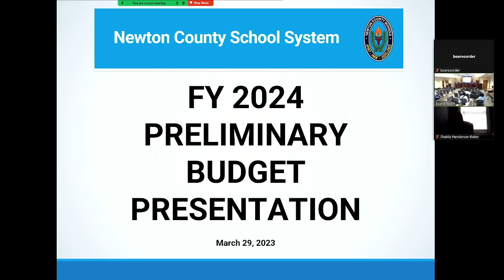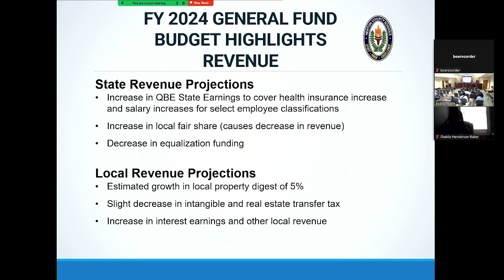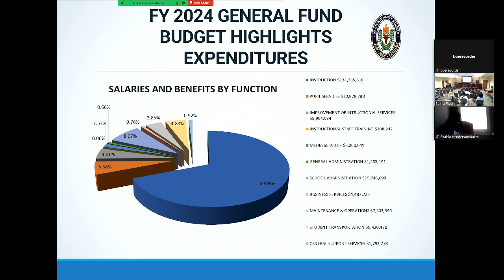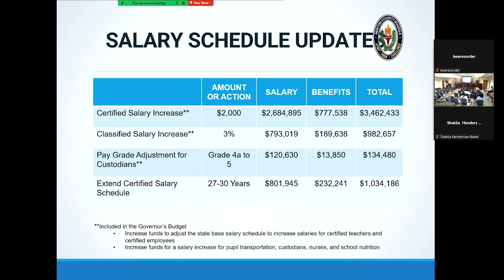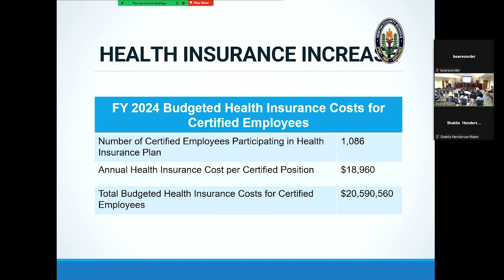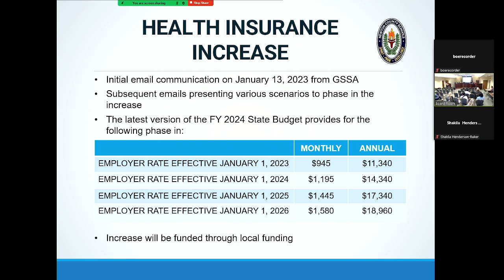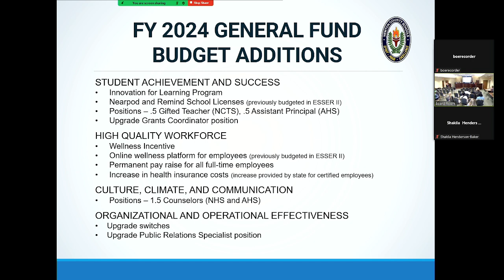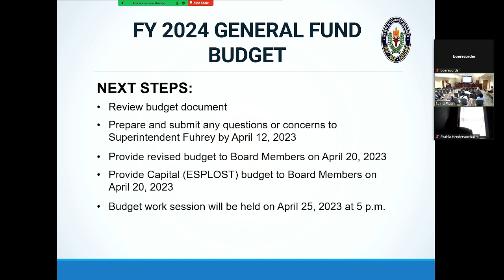March 29, 2023 BOE Special Called Budget Review Meeting